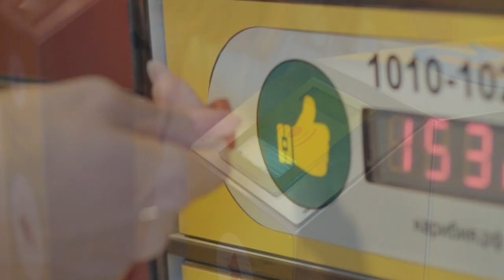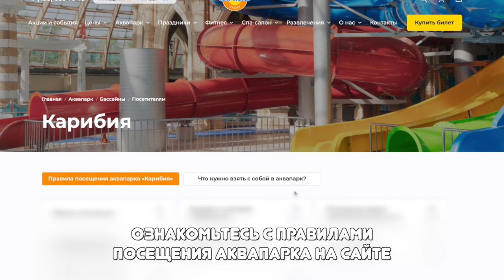Правила посещения аквапарка Карибия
Если вы собираетесь к нам в гости, полезно будет ознакомится с правилами посещения.